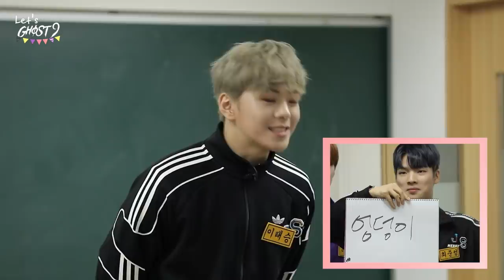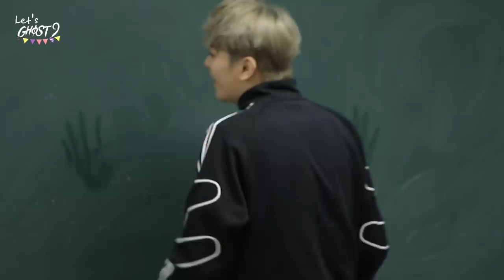[Let's GHOST9] EP 02. 레전드 예능 게임 도전🕹 (Legendary Variety Show Games Challenge)